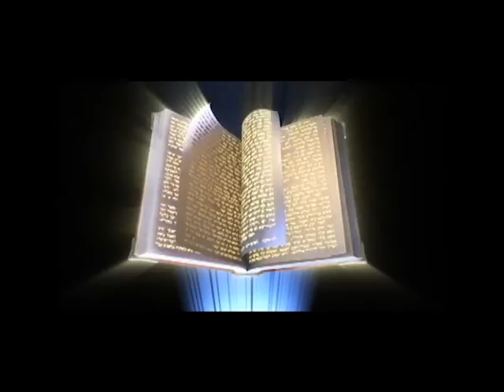Mga Bida ng Pagbabago!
Paano ba nakakatulong ang panunuod ng Superbook ng ating kabataan? Na mula sa mga simpleng paslit, sila ay nagiging mga "Bida ng Pagbabago!"